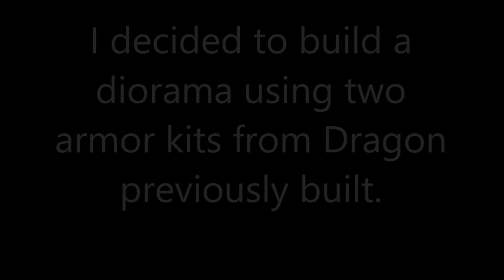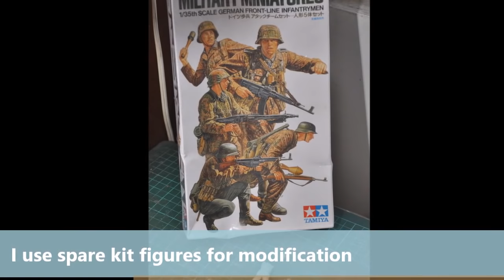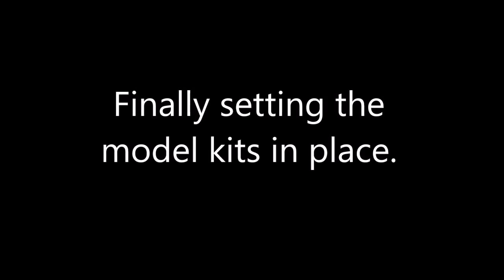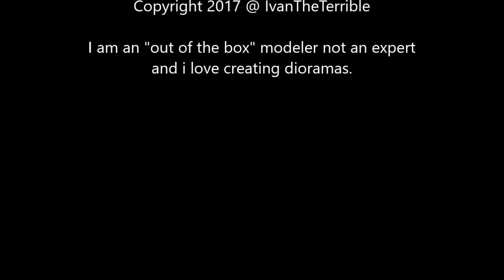"Slippery Slope" Diorama Build Panther G & Priest Tank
I decided to build a diorama around my two (2) previously built armor tank kits namely Dragon's Panther G and M7 Priest.

Another exercise done in figure modification. I will keep in practicing this until i get it right.